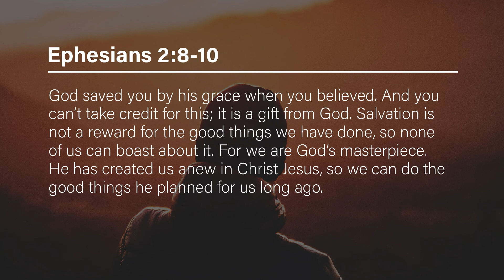Ephesians Devo | Week Two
Devotional video from the sermon series, "Ephesians." Corey Andry presents, Ephesians 2.